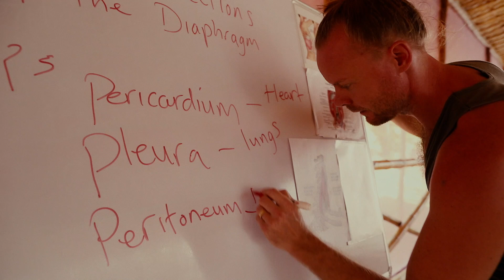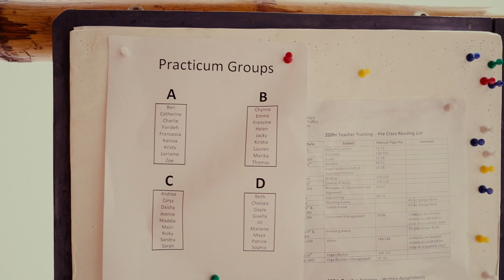Experience our Authentic Yoga Teacher Training , Goa India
Himalaya Yoga Valley Centre (RYS) 200/300 & 500 is India’s premier International Yoga education centre delivering the highest quality yoga Teacher Training Courses,Intensive Asana Retreats Professional Development Retreats.

Himalaya Yoga Valley is dedicated to honouring and sharing traditional Ashtanga and Hatha yoga practices as passed on by the great masters before us through our schools lineage and the highest professional standards of training delivery.